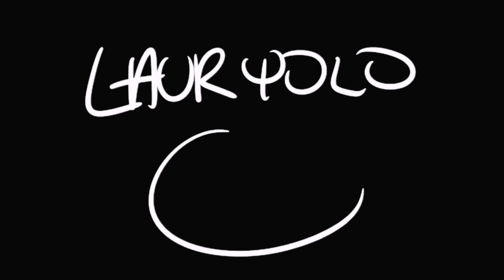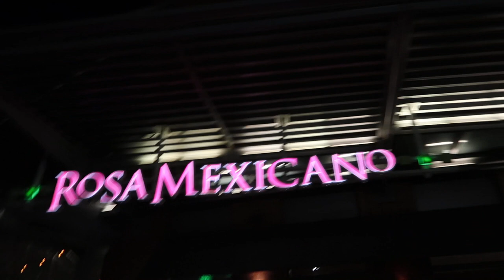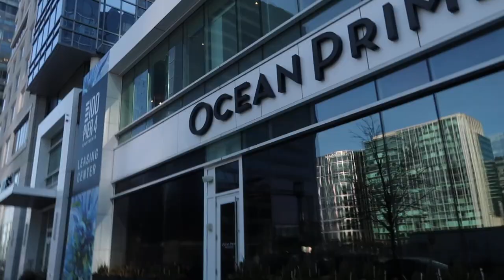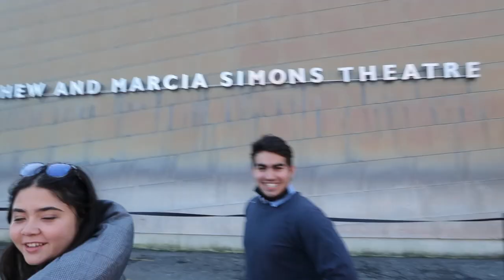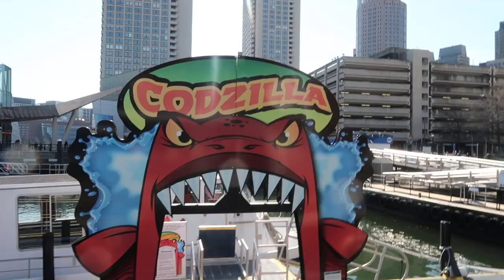GOING TO BOSTON FOR 24 HOURS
BOSTON VLOG 2022

The Billet Fam took a very quick trip to Boston for Nacho's birthday! And of course, we vlogged the whole thing! Come along as we visit newbury street, the north end, seaport, downtown, beacon hill, back bay and so much more! Enjoy!

FAQ!
what grade are you in? college junior
what are you majoring in? communications & culture! i also minor in marketing in the gabelli school of business

FREE STUFF:
uber eats: laurend15568ui
postmates: 1KXXUA
curb: 88J461